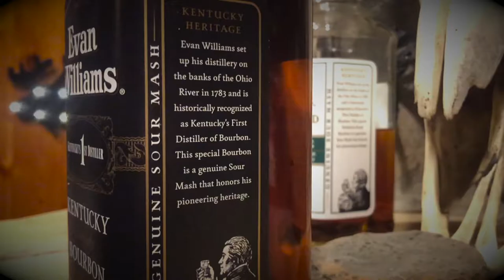The Other Bourbon Trailer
Time to launch!